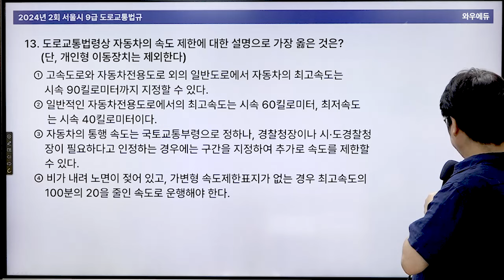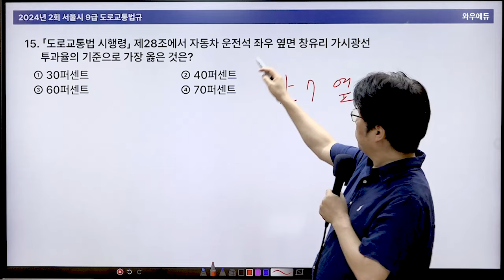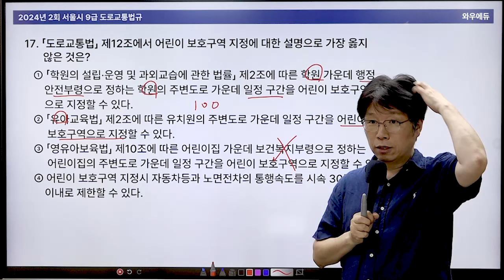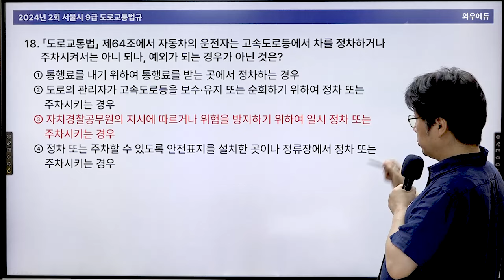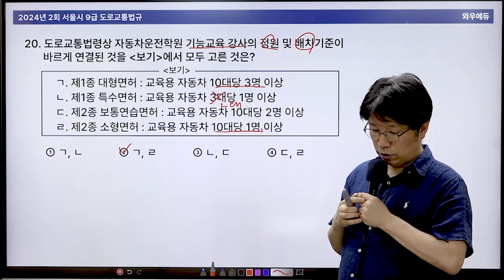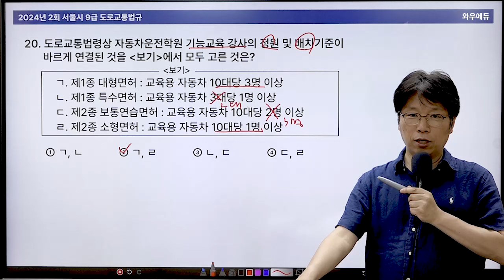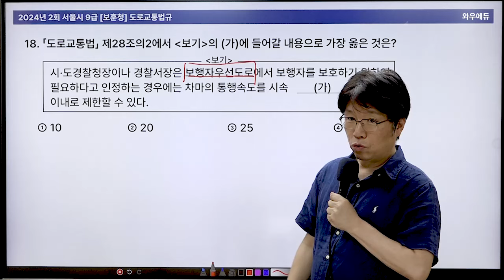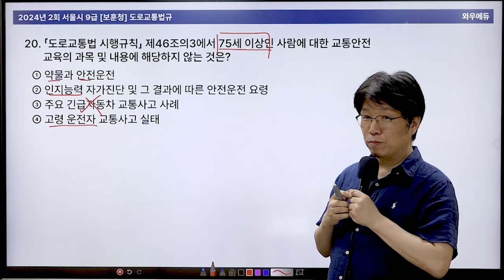2024년 서울시 운전직 도로교통법규 해설강의 | 와우에듀 이영화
2024년 서울시 2회 운전직 도로교통법규 해설강의입니다.